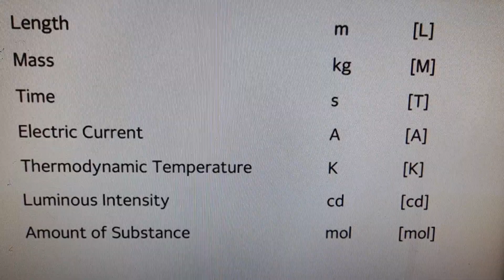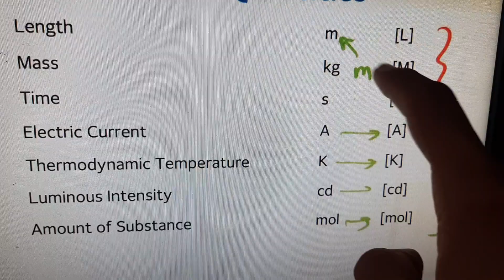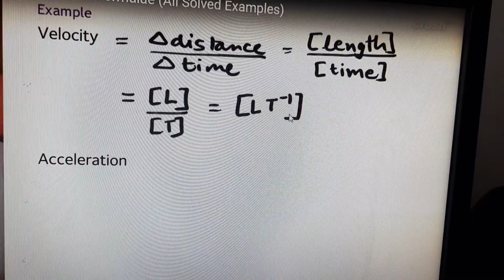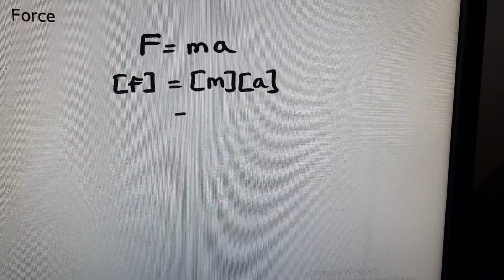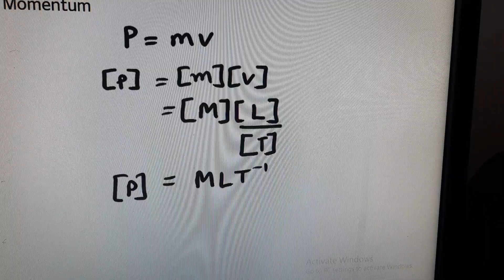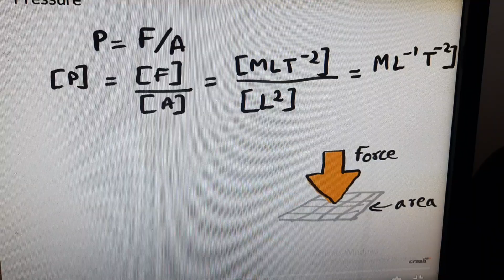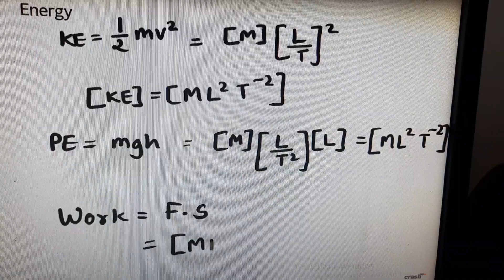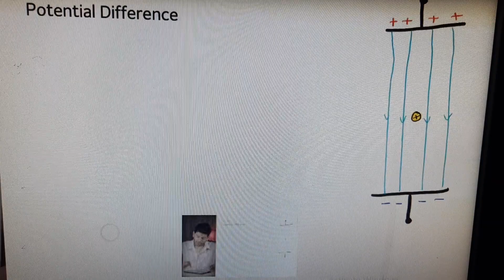11 th physics vedio 7